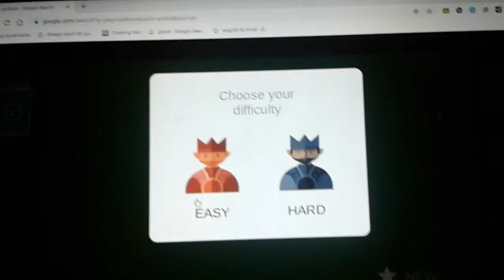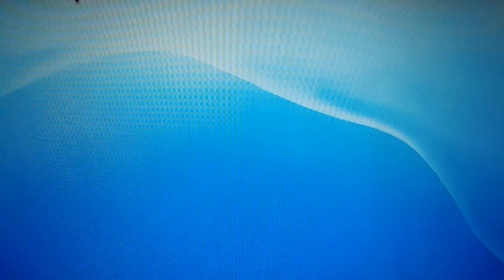Watch Me Struggle At Solitaire For 26 Minutes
I love the enthusiasm I have in this video. I hope that Tetris works next time I try to play it and that maybe next time I can get a win in this.